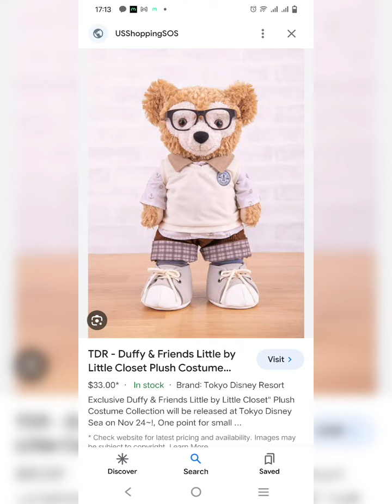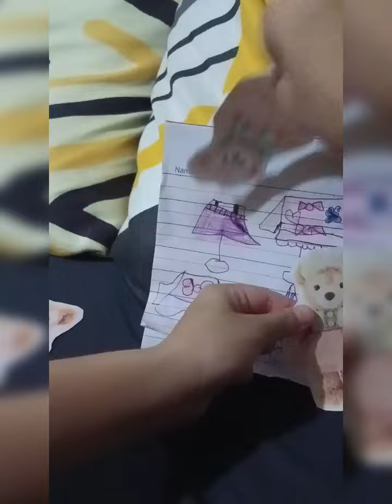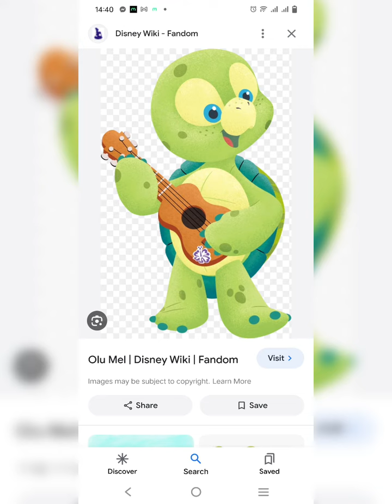duffyandfriends fun Videos 💓💖💚💚💛🤎💜